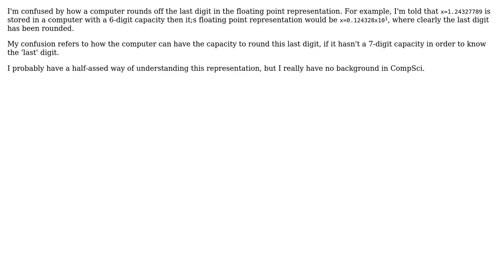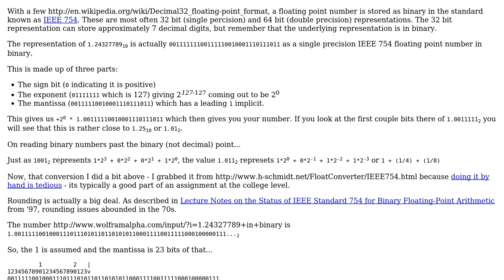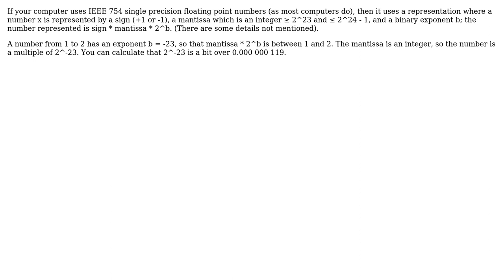Software Engineering: How can a computer round the last digit in a floating point representation?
With thanks & praise to God, and with thanks to the many people who have made this project possible! | Content (except music & images) licensed under CC BY-SA | Music | Images & others | With thanks to user isarandi user gnasher729 user DLV and the Stack Exchange Network Trademarks are property of their respective owners. You are responsible for your own actions.